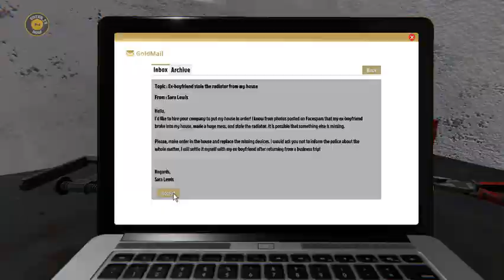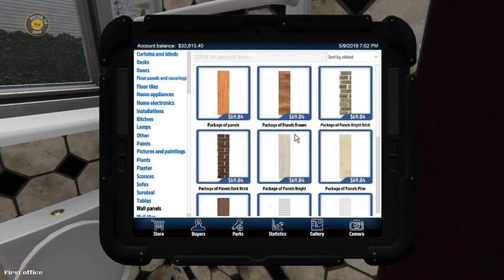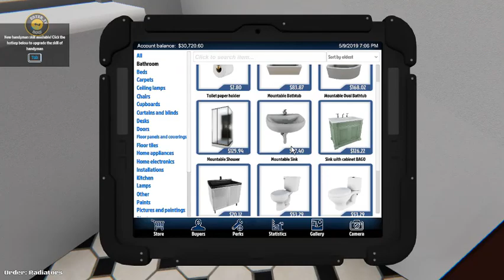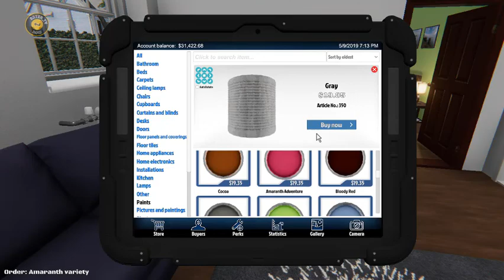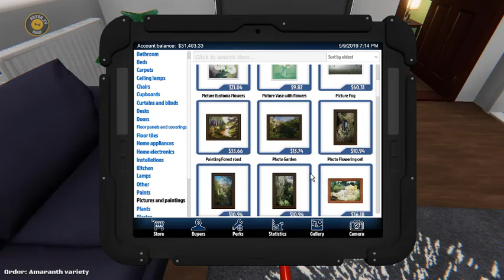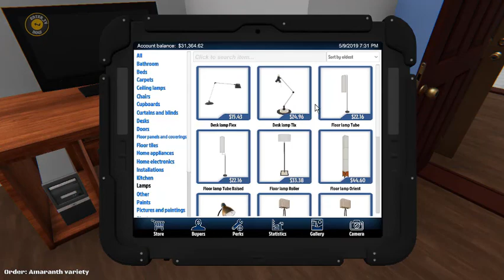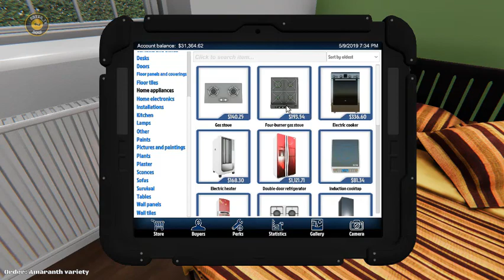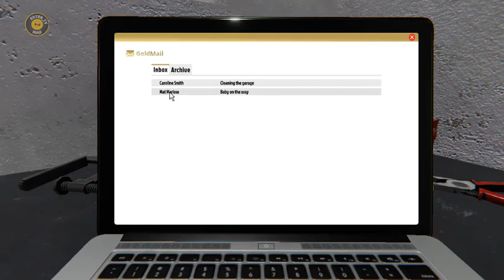House Flipper First 25 Min Gameplay | Repair & Remodel | Buy & Sell Houses | Simulation Game